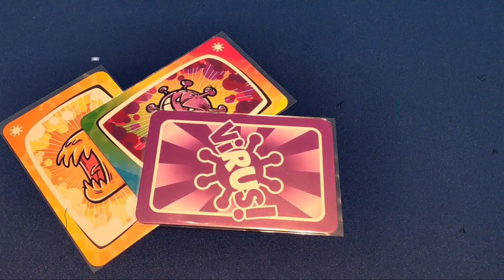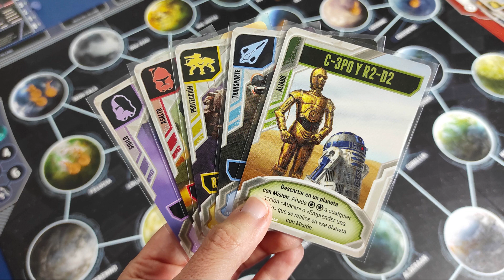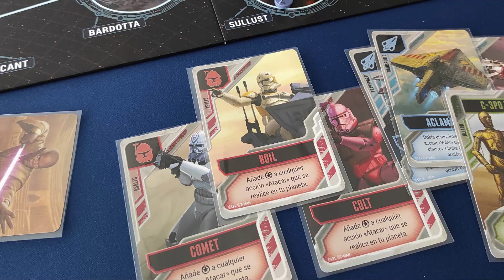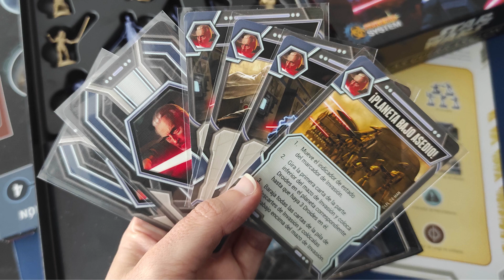STAR WARS Las Guerras Clon (Pandemic System) - Opinión / Reseña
¡¿Qué tal?! Por aquí os dejamos nuestra opinión acerca de STAR WARS Las Guerras Clon, un juego de mesa basado en el sistema Pandemic. ¿Lo habéis probado? ¿Qué os parece a vosotros? Os recordamos que también tenéis unboxing y partida en el canal!

Un juego de mesa de @ZManGamesOfficial traído al castellano por @AsmodeeES